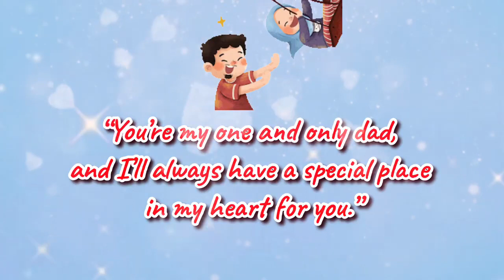FATHER’S DAY MESSAGE Happy Father’s Day2021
አመሰግናለሁ